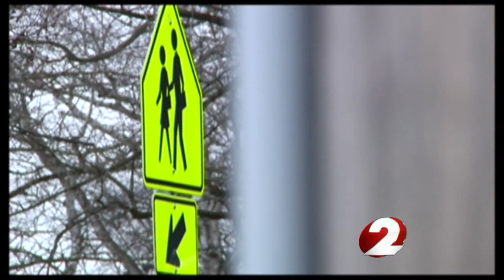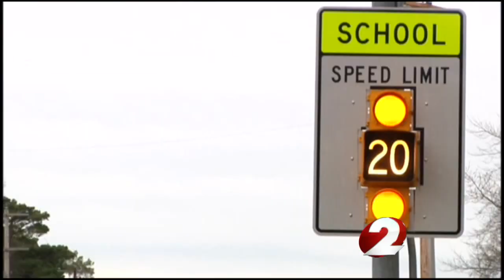Woman jailed for hitting girl in school zone